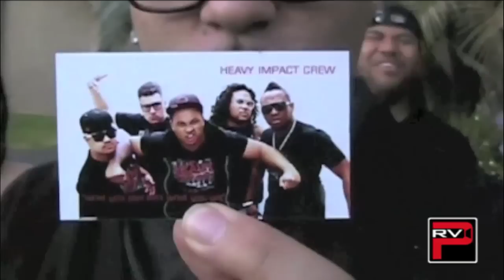Abbie isidro of Pacific Rim catches up with Heavy Impact at Organic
As Abbie Isidiro of Pacific Rim Video walks through the jungle of Chabot College, she is attacked by a dance crew called Heavy Impact. Better known for their performance's on MTV's "America's Best Dance Crew"